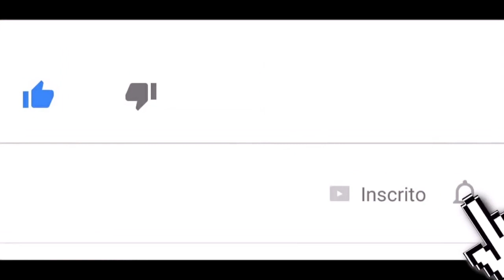Turbo Tribute #23 - Down to Mexico - Paul Gilbert